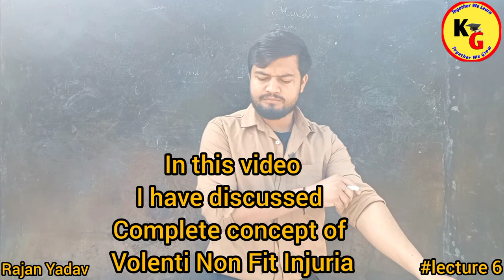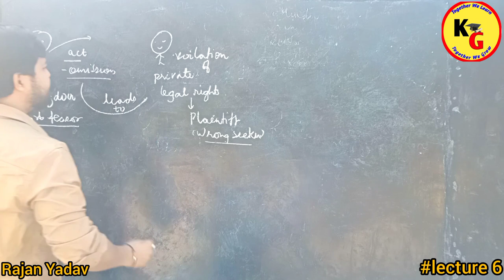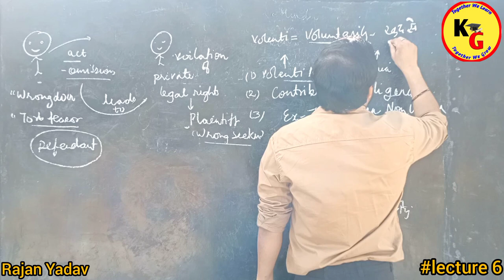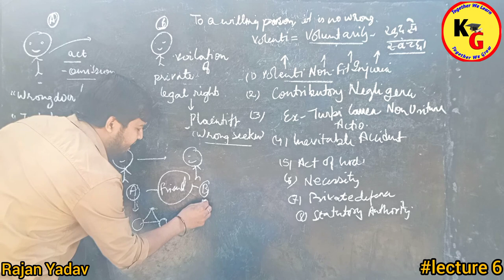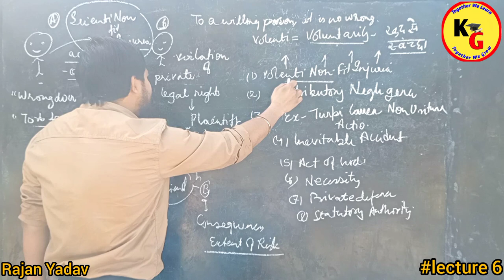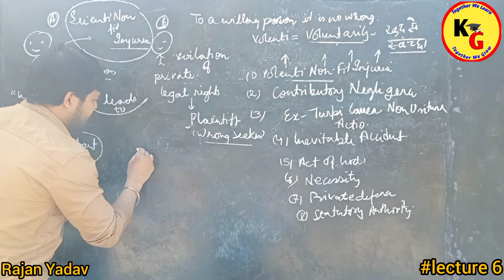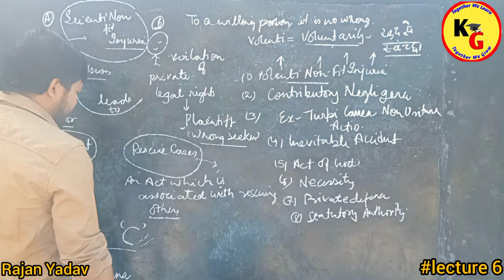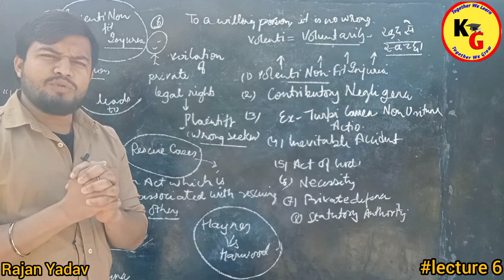Law of Torts Class 6 | Volenti Non Fit Injuria Explained with Notes and Case laws | Knowledge Grip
Law of Torts Class 6 | Volenti Non Fit Injuria Explained with Notes and Case laws | Knowledge Grip @PWLawWallah

In this video we will discuss about Maxim Volenti Non Fit Injuria in detail.

Volenti Non Fit Injuria latin maxim law of torts law guru
Tort law Volenti Non Fit Injuria
Law of torts Video 3 Volenti Non Fit Injuria llb Sudhir Sachdeva
Defence of Volenti Non Fit Injuria Part 1 under law of torts What is defence of consent law with twins
What is Volenti Non fit injuria in law of torts Unacademy law